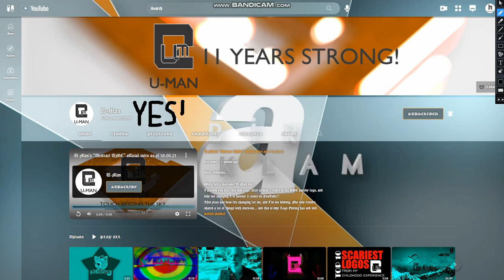I Subscribe U-Man!